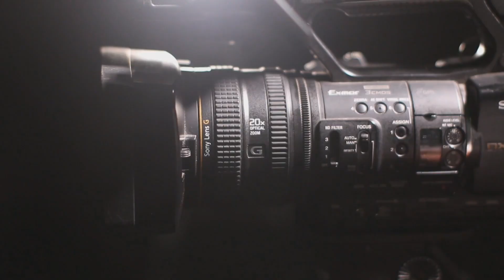فوری: تصاویر تازه قسیم ابراهیمی گرداننده طلوع در کابل / tolo TV Qasim ebrahime